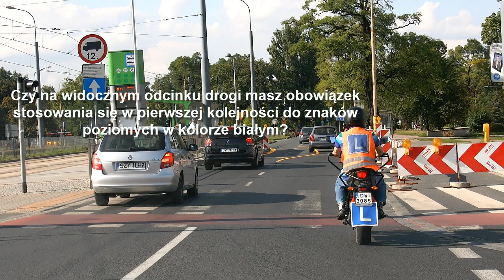Testy na prawo jazdy- Pytanie Na Dziś #47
Zapisz się do subskrypcji kanału i nie zapomnij zostawić jakiegoś ciekawego komentarza poniżej. Jeśli Ci się podobało koniecznie daj kciuka do góry. Po więcej informacji na temat prawa jazdy zapraszam na